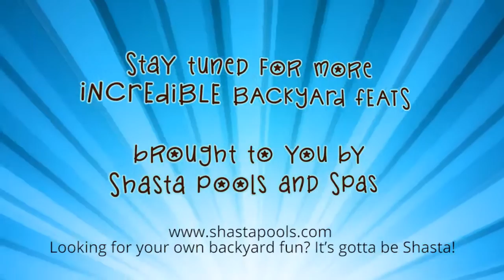Video Marketing Service | Shasta Backyard Feat: The Kickboard | Small Screen Producer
Video Marketing Service. Amazing backyard feats you can do in your Shasta Pool Feat #3: The Kickboard. You too can be a Kickboard gold medalist if you keep practicing in your Shasta Pool.
Small Screen Producer is a full-service digital media marketing agency that integrates traditional marketing with new online digital media marketing, which results in an extremely effective total web presence optimization program. We are your one-stop source for all things digital, and we’ll provide our clients with all the right tools to effectively grow their web presence. :

Whether it’s digital engagement, brand promotion, or lead generation you seek to achieve, our 4-step digital media marketing process will enable you to grow your position in the marketplace.

Start Your Brand’s Conversation!

Small Screen Producer is a full-service digital media marketing agency that specializes in online digital media. With a strong understanding of today’s socially-sharable, mobile-friendly and content-driven world, we provide a holistic approach to digital media marketing that goes beyond building a conventional website. By creating a complete and consistent total web presence, we help our businesses emerge from online clutter.

At Small Screen Producer, we help our clients to succeed online through our four steps process. Through website design and development, mobile development, social media branding, content marketing, inbound marketing and reputation management services, we build our clients a total web presence that results in achieving your digital marketing goals.

Whether it’s digital engagement, brand promotion, or lead generation your business needs, our team is devoted to helping your business grow and succeed.

seo san antonio
san antonio seo
seo services san antonio
san antonio seo services

SMALL SCREEN PRODUCER MAIN OFFICE:
1320 MCGOWEN STREET
HOUSTON, TEXAS 77004